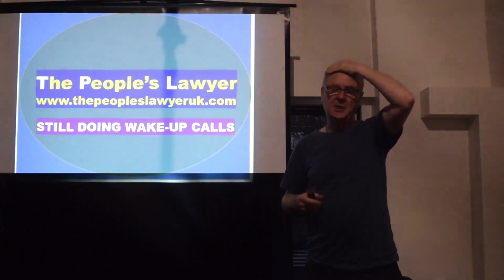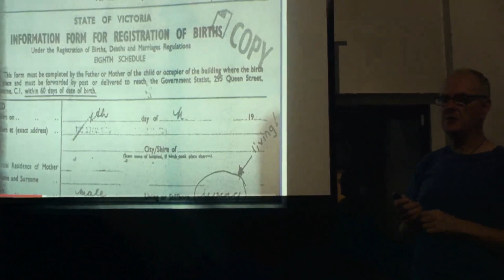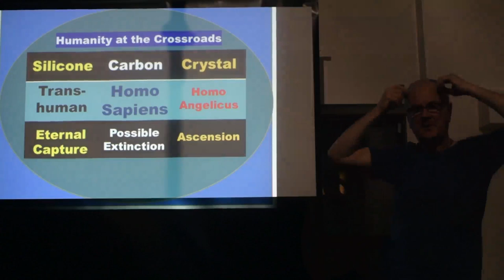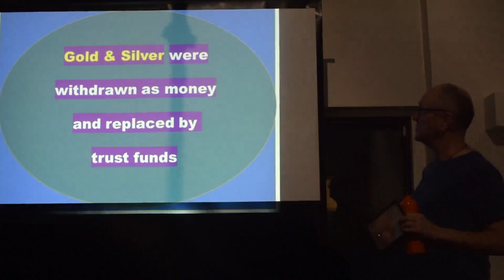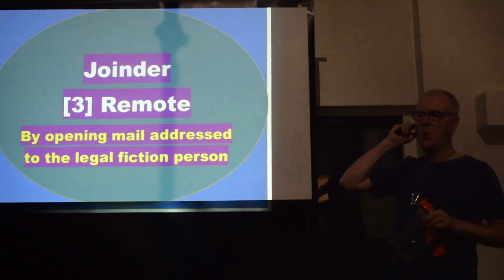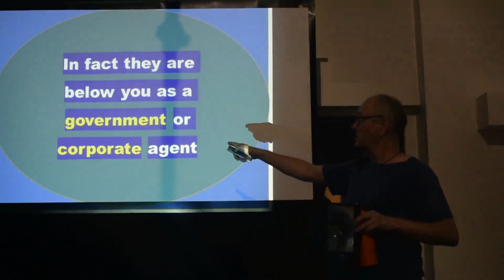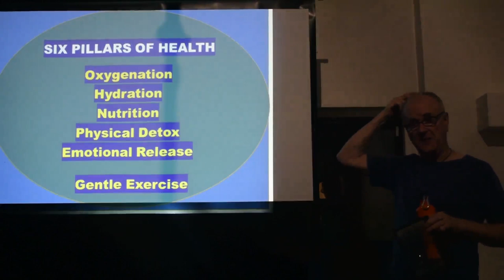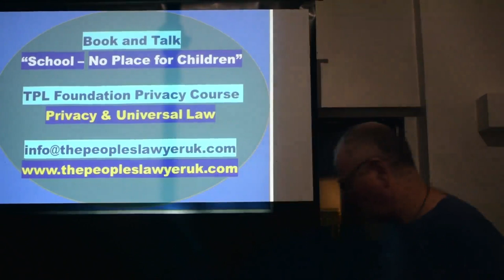The People's Lawyer UK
This is a very thorough introduction to redefining everything that has been corrupted in our world.  I implore you to pay close attention and to take appropriate actions in your life to decouple yourselves from the state and reclaim your sovereignty.  Many thanks to this man and who walk with him on his journey to empower individuals against this tyranny.  Together we rise.

PS, excuse the camera quality but it really isn't what is important here!  And to any Youtube censoring actor after algorithms, my advice is turn a blind eye and allow this, you'll be reducing your karma!   We all know light prevails!  What happens next is a choice I leave to you.